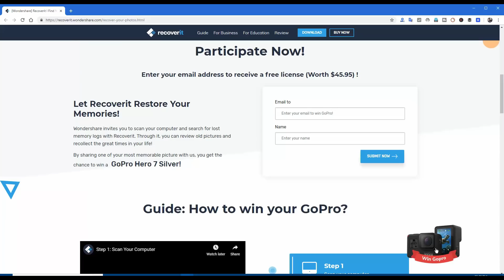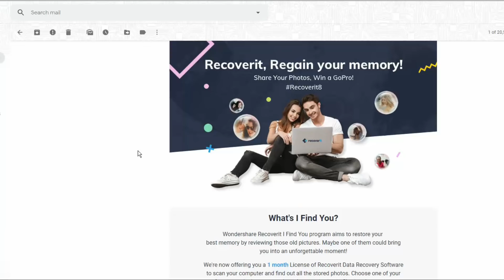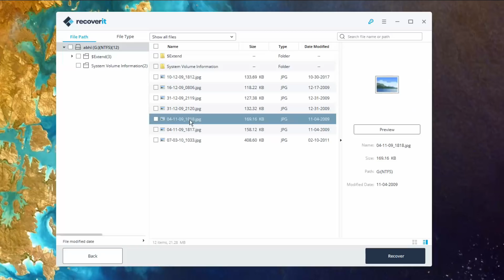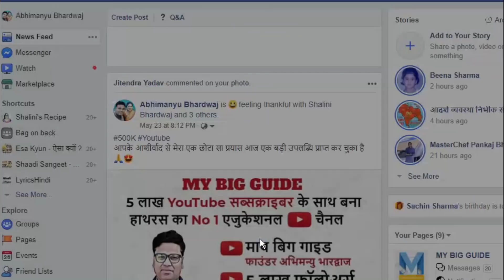Join the campaign from Recoverit, Win a GoPro Hero 7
Wondershare Recoverit - Find You program

2- Excel में IF को नहीं सीखा तो क्या सीखा ?
5- क्‍या आपने Excel में मैक्रो (macro) सीखा ?

Tag - computer, internet, computer user, learn computer, hindi technology, internet user, excel user, ms office user, कम्प्यूटर, computer hindi, learn computer hindi, कंप्यूटर , technology gyan hindi, my big guide, Abhimanyu Bhardwaj, माय बिग गाइड